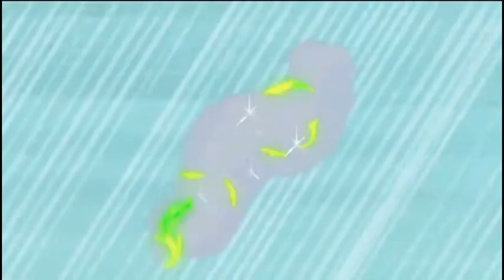My Little pony Tango Lloron intro Música